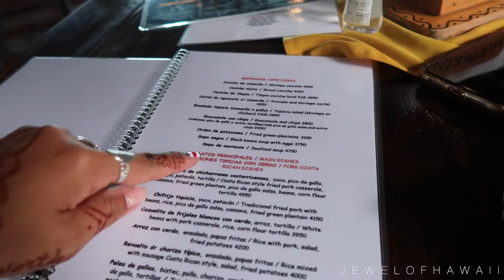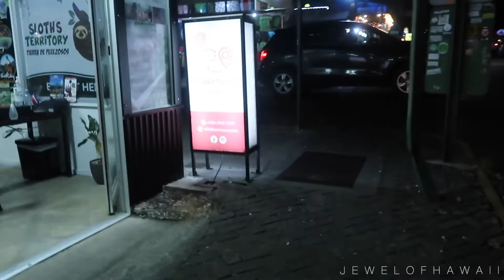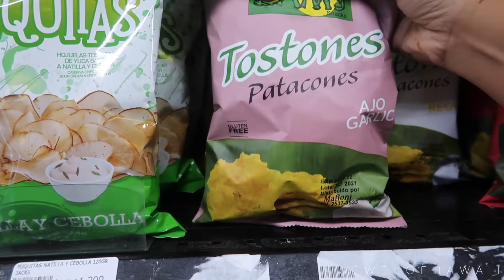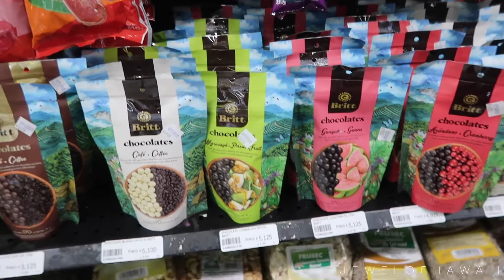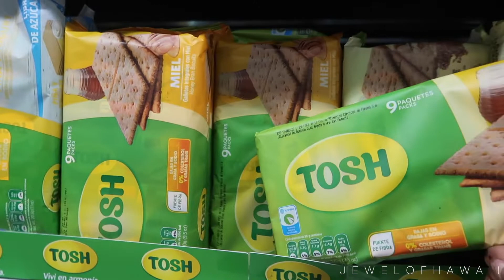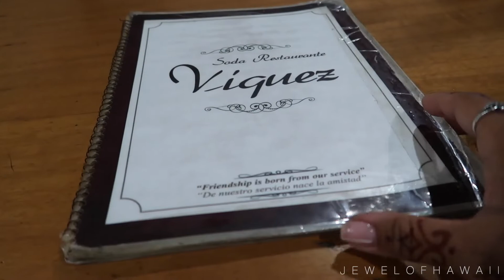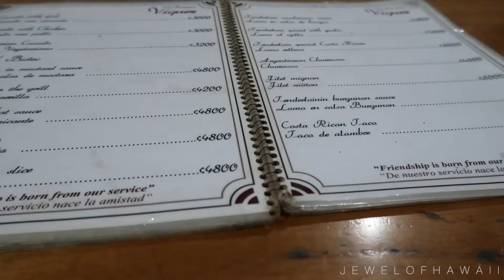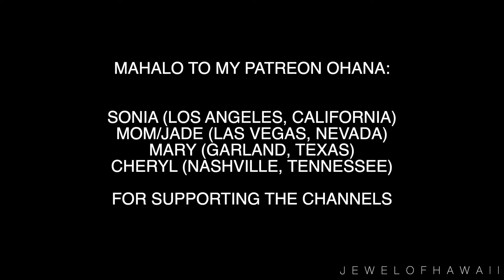Exploring & Eating in La Fortuna + grocery store |Costa Rica 2022 |Travel with Jewelyn|JEWELOFHAWAII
Aloha everyone!

3655 S Durango Drive #29